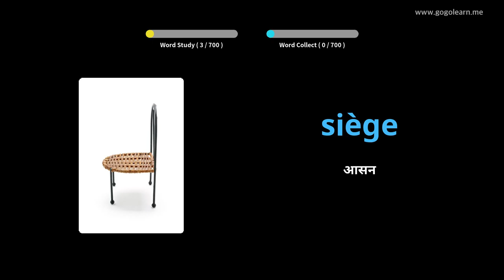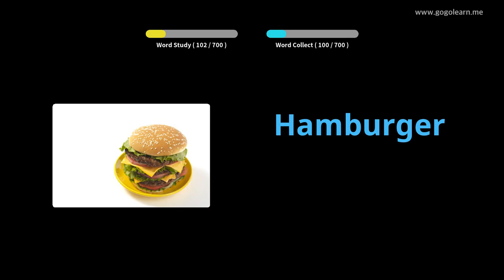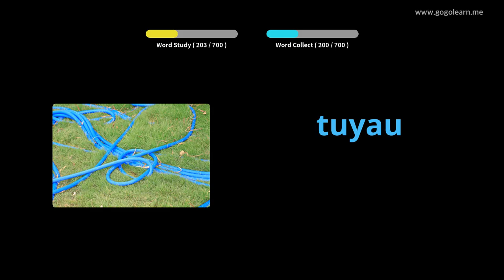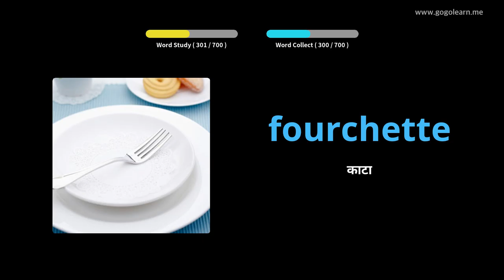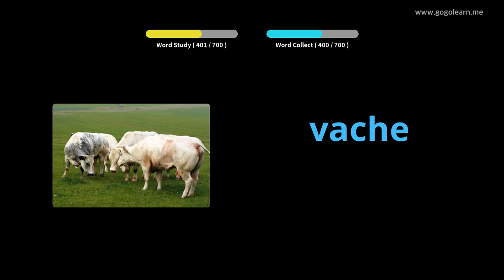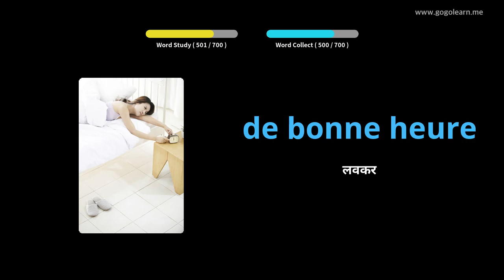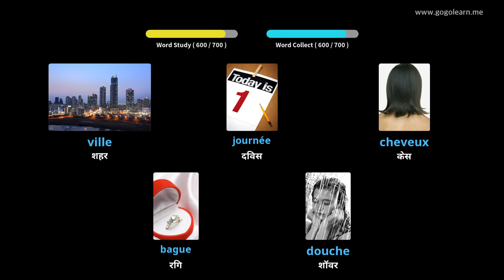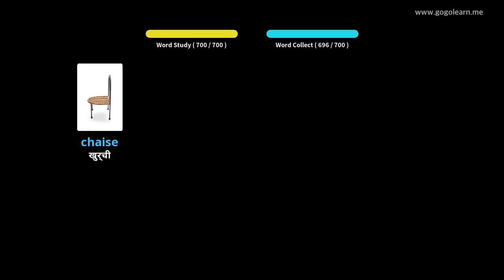फ्रेंचवाक्युलरी मुले |Golearn